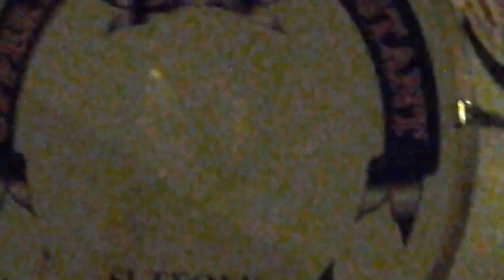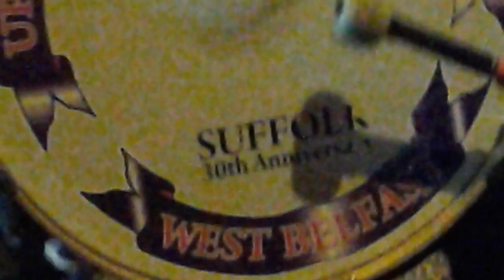DAY 232 ORANGE ORDER ATTEMPT TO WALK HOME ARDOYNE ROUNDABOUT 28TH 2ND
UPPER FALLS PROTEST BOYS IN FINE TUNE AS USUAL TONIGHT AS THE BOYS FROM SUFFOLK  AGAIN SUPPORT THE LOCAL BANDS LODGES AND RESIDENTS
NO SURRENDER